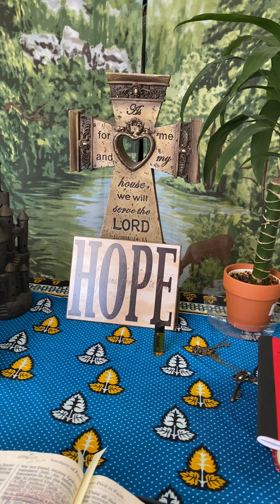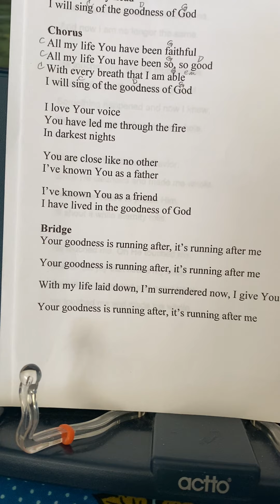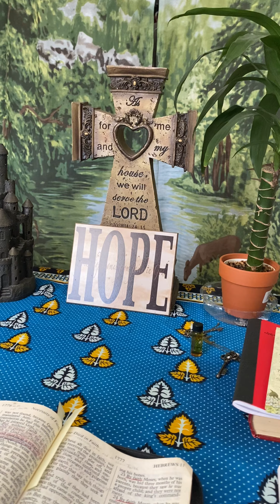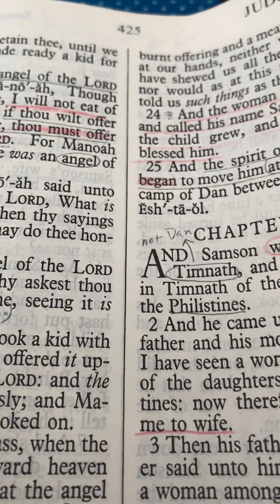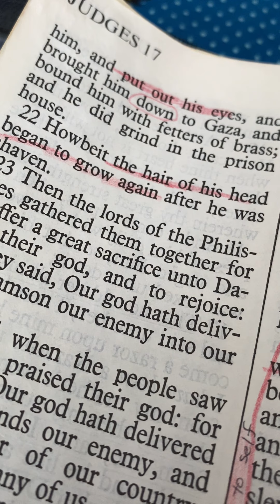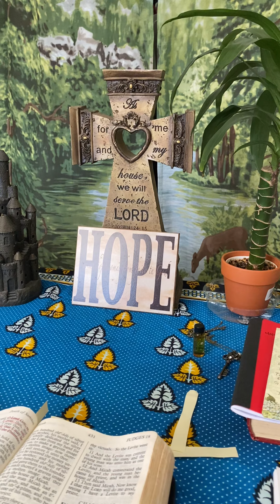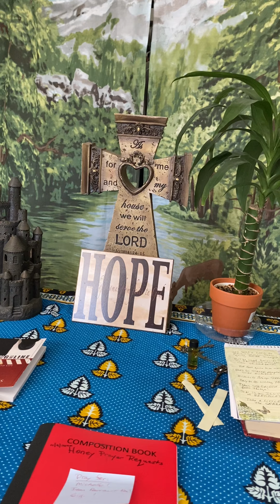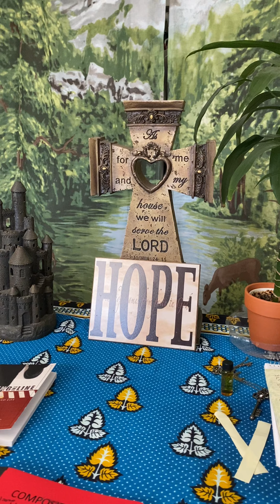Sept 13,2021 “Samson’s Restoration!”